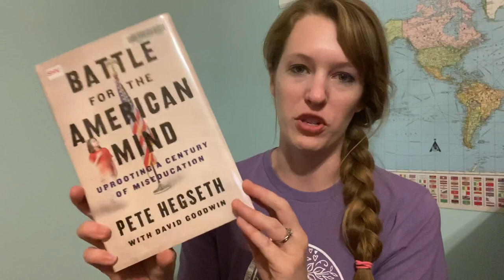📚 Book Spotlight Rec: Battlefield for the American Mind / Western Christian Paedaia / Classical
“We allow no separation to grow up between the intellectual and ‘spiritual’ life of children, but teach them that the Divine Spirit has constant access to their spirits, and is their Continual Helper in all the interests, duties and joys of life.” - Charlotte Mason

Government Schools force an ungodly separation for Christian children.
They should not be allowed to disciple the children of Christian families.

I spent 10 years in public government school as a student, and it’s only more recently that I’ve recognized how unnatural, what a disservice and hindrance, this repression was for me as a Christian student.

“Paedeia” - I think i misspelled it in the video!

“If the imagination were obedient, the appetites would give us very little trouble.” - CS Lewis

“Literate children who imagine and wonder with divine truth, goodness, and beauty as a goal are the most dangerous people to progressive vision. If we want to cultivate these types of children, we need to return to stories for children from an earlier time.” - Peter Hegseth with David Goodwin, Battle for the American Mind